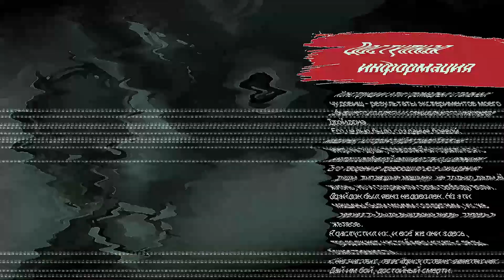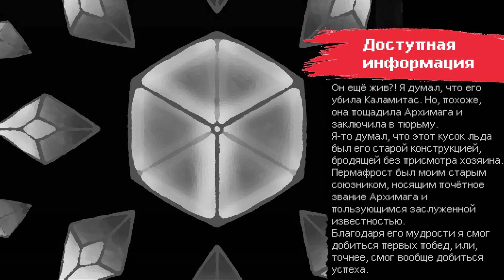Calamity Infernum Mod Letsplay / #4: Лагающие приключения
А вот и четвёртая часть наших похождений! Не вижу смысла что-то тут писать, и так всё ясно.